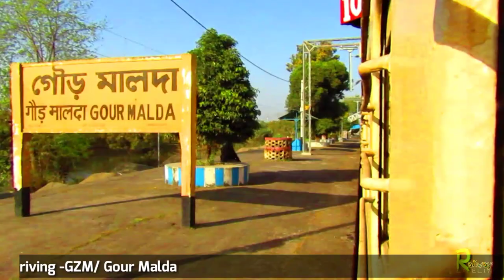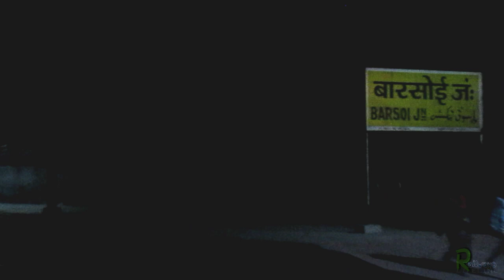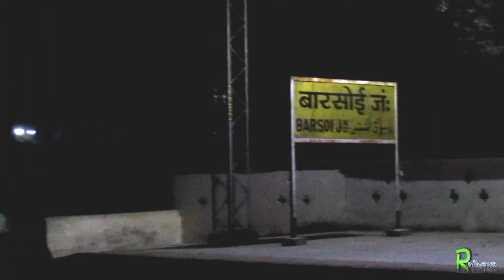New Farakka to Raiganj || Full Journey with Detail View || Farakka, Malda, Samsi, Barsoi, Raiganj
farakka railway station
farakka tourist places
tourist places in west bengal
farakka railway bridge
raiganj kulik
raiganj station
and comment in below box👇🔲
Music of this video:-
●no-1
➤ Licence: You’re free to use this song in any of your videos, but you must include the following in your video description (Copy & Paste): Song: DayFox - Sun Lovers Music provided by Vlog No Copyright Music.
🔴 Our channel topics
Trains,
Station Full View,
Short trip,
Explore City via Train,
Train's Food,
Indian Railways Tourism,
Incredible India and incredible NFR,
🔸Coming soon New Jalpaiguri JN & Siliguri JN & Raiganj station